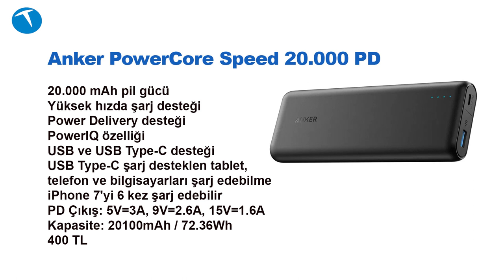Bilgisayar şarj eden powerbank: Anker PowerCore Speed 20000 PD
Bu videoda Anker PowerCore Speed 20000 PD powerbank cihazını sizler için test ediyoruz. PD özelliği sayesinde MacBook Pro gibi dizüstü bilgisayarları da şarj edebilen Anker PowerCore Speed 20000 PD üzerinde USB Type-C ve USB Type-A bağlantıları yer alıyor.

Cihazın kutu açılım videosunu aşağıda görebilirsin:

Anker PowerCore Speed 20000 mAh PD kutudan çıkıyor!

Anker PowerCore Speed 20.000 PD

20.000 mAh pil gücü
Yüksek hızda şarj desteği
Power Delivery desteği
PowerIQ özelliği
USB ve USB Type-C desteği
USB Type-C şarj desteklen tablet, telefon ve bilgisayarları şarj edebilme
iPhone 7'yi 6 kez şarj edebilir
PD Çıkış: 5V=3A, 9V=2.6A, 15V=1.6A
Kapasite: 20100mAh / 72.36Wh
400 TL